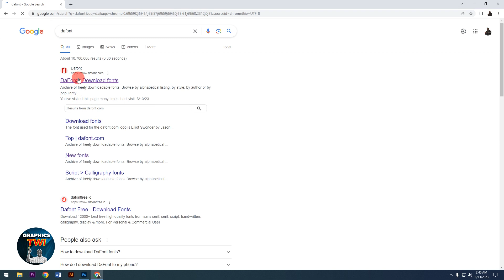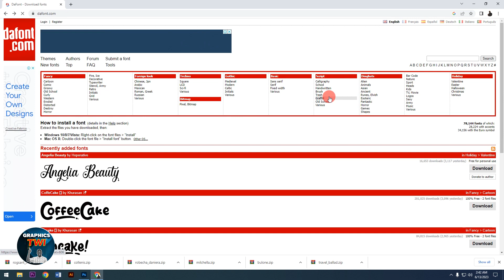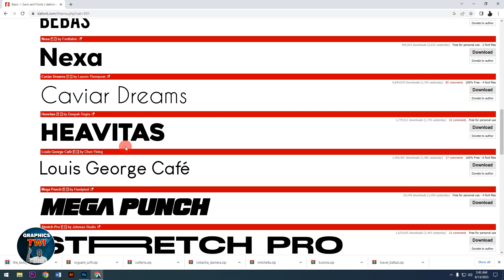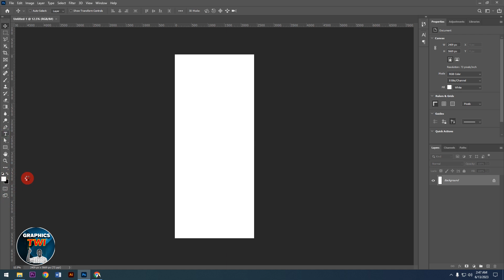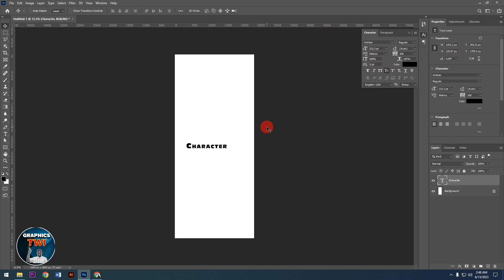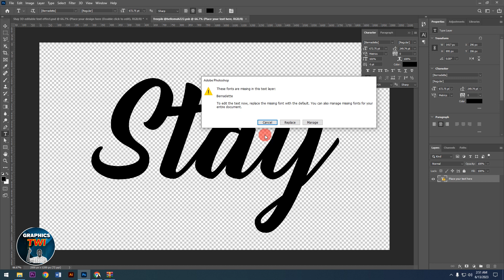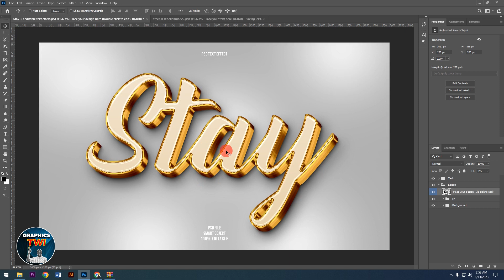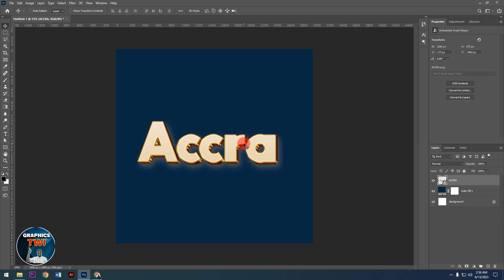FREE GRAPHIC DESIGN FONT LESSON IN TWI - PHOTOSHOP TUTORIALS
Previous Videos

 • GHANA@66 INDEPEND...

 • GHANA@66 INDEPEND...